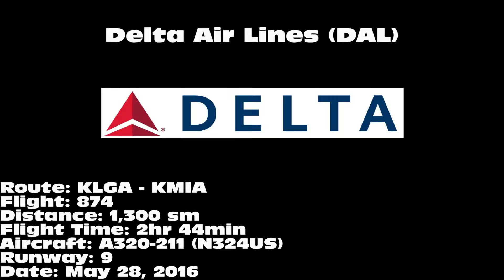Delta Air Lines A320-211 [N324US]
Delta Air Lines A320-211 landing on 9 at Miami International Airport (MIA) on May 28, 2016